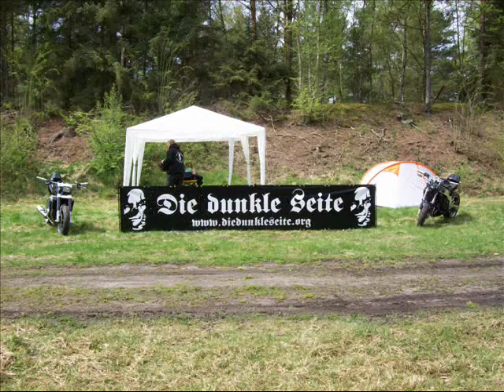Die dunkle Seite - brenn in den Mai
Brenn in den Mai, Streetfighter, party,...